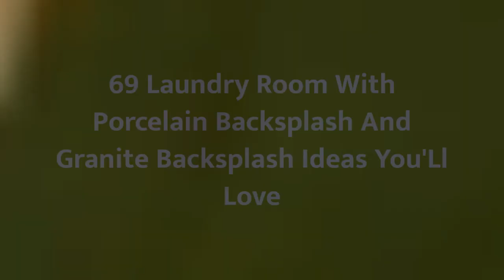75 Laundry Room With Porcelain Backsplash And Granite Backsplash Design Ideas You'll Love 🥰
0:00:00 - Intro
0:00:12 - Laundry Room With Porcelain Backsplash And Granite Backsplash Design Ideas You'll Love: Inspirations 1 to 25
0:03:01 - Laundry Room With Porcelain Backsplash And Granite Backsplash Design Ideas You'll Love: Inspirations 26 to 50
0:06:02 - Laundry Room With Porcelain Backsplash And Granite Backsplash Design Ideas You'll Love: Inspirations 51 to 75